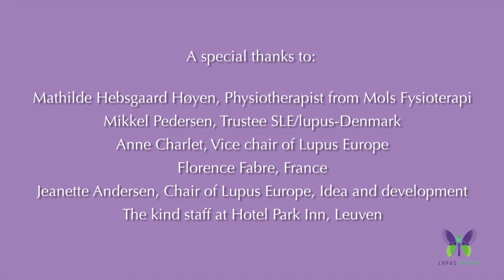Lupus Europe • EXERCISE PROGRAM for Lupus Patients • LEVEL #2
LEVEL 2 • SEATED
6 Exercises • 10-15 Minutes

This level is for when you are able to sit on a chair or are in a wheel chair
but cannot stand up for longer periods of time.

For this program you will need a kitchen chair or similar.
You can increase the difficulty of some of the exercises
by using an elastic band, water bottles or dumbbells.

LUPUS EUROPE • EXERCISE PROGRAM for LUPUS PATIENTS

In collaboration with trained physical therapists Lupus
Europe has developed an exercise program in five levels
which has been endorsed by leading European Lupologists.

Studies show, that the only thing, that is clinically proven
to help lupus fatigue is “moderate” exercise. We as lupus
patients ourselves do however realise, how difficult it can
be to start exercising, when you feel fatigue! This is why
we developed this program from our own experiences.

Exercise doesn´t necessarily mean, that you have to run a
marathon or go to the gym. With this program we want to show,
that you can do it no matter where you are and how you are
feeling. You should be able to find a level that suits you each day.

The goal is of course to increase in level whenever you can,
but you will probably experience, that you have to go down
a level at some point. Don´t despair, this is quite normal,
and the most important thing is, that you do one exercise a
day – not which level it is.

Who knows - you might even feel so energized by doing one
program, that you can take on the next level straight away…?

All exercises can be done without training tools and in the
individual videos we will guide you through the various
options for increased or reduced difficulties. Each program
can be done in 15-20 minutes, if you do two or three rounds.